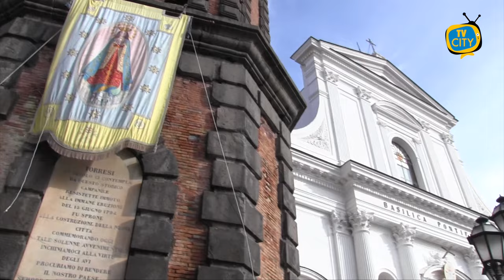Cresce l'attesa per la festa dell'Immacolata, i torresi: "è tutto per noi"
Cresce l'attesa per la festa dell'Immacolata  2023 a Torre del Greco.

Si respira in città già un clima di festa a meno di 48 ore dalla tradizionale processione dell'8 dicembre quando il carro trionfale della Vergine Maria percorrerà le strade della città.

"E' un'emozione forte - dicono i torresi, ai microfoni di TVCITY - indescrivibile. Per noi l'Immacolata è tutto.

Aspettiamo questo giorno tutto l'anno, alla Madonna affidiamo le nostre suppliche e preghiere".